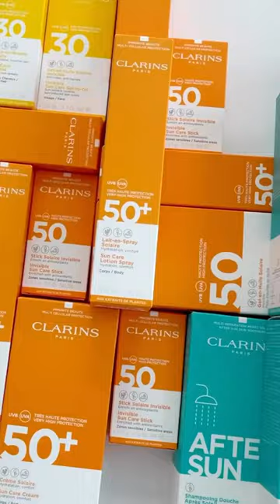With so many textures available, there’s no reason why you can’t have fun in the sun 🌞